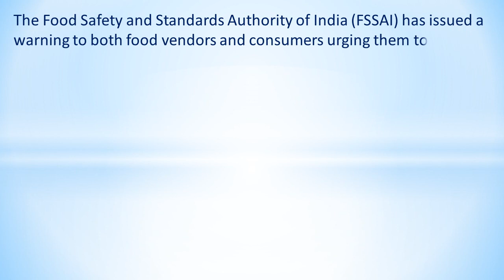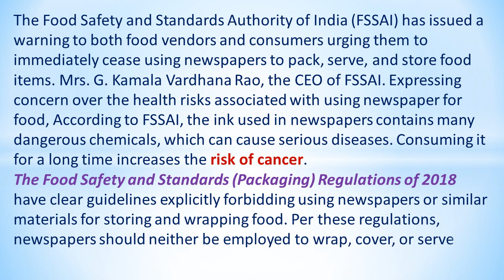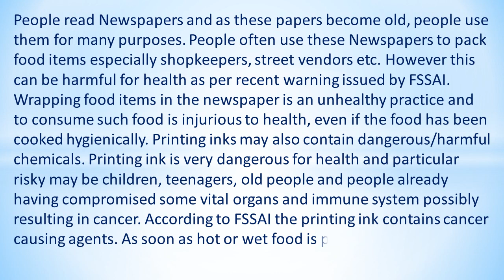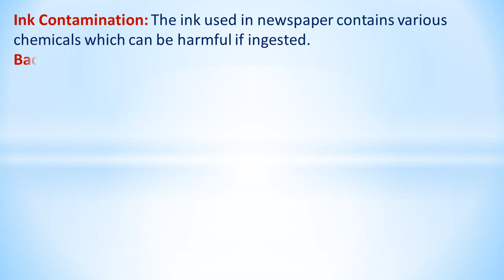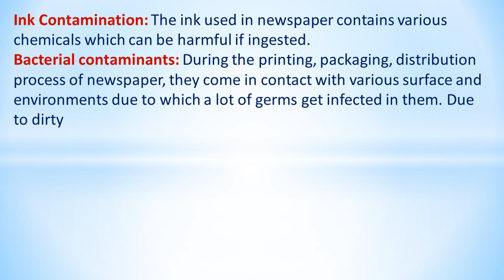Packed Food in Newspaper can cause cancer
Is wrapping food in newspaper safe? The Food Safety and Standards (Packaging) Regulations of 2018 plastic food wrap Aluminum foil is also bad for health Digestive Problems Ink Contamination Bacterial contaminants Chemical Transfer cancer due to junk food cancer junk food junk food causing cancer foods linked to cancer Why foods should not be wrapped in a newspaper? Is newspaper ink linked to cancer? Is it good to wrap vegetables in newspaper? What is the safest way to wrap food? Which paper is good for wrapping food? Is packaging ink toxic? Which ink is used in newspaper? Is newspaper good for wrapping? Can we use newspaper in fridge? What are the benefits of food wrap paper? Is plastic wrapped food safe? Is it safe to wrap food in foil? Is it safe to cover food with plastic wrap? What is food wrapping paper made of? Is paper bags good for food? What is the white paper used to wrap food? Is newspaper ink organic? What chemicals are in ink? Which paper is used in newspaper? What are the side effects of newspaper ink? What are the harmful chemicals in paper? What are food safe inks? What is food wrapped in newspaper likely to get contaminated? Is newspaper ink safe? Should we wrap roti in newspaper? Why do you wrap fruit in newspaper? Why is newspaper suitable for wrapping sandwiches? Is it better to wrap food in foil or plastic wrap? What are the 4 ways to keep food safe? Which plastic wrap is safe? newspaper wrapped food can cause cancer,newspaper ink causes cancer,newspaper causes cancer,does eating in newspaper causes cancer सच,food wrapped in newspapers can cause,cancer,newspapers causes cancer,eating food wrapped in newspapers can cause,food wrapped in newspapers can cause cancer,eating food in newspaper can cause cancer,wrapped in newspapers causes cancer and other,does eating on newspaper causes cancer,wrapping food in newspaper cause a cancer